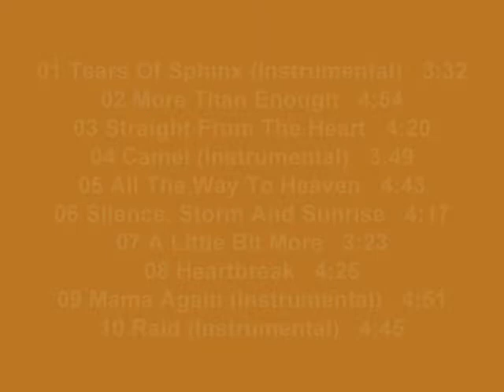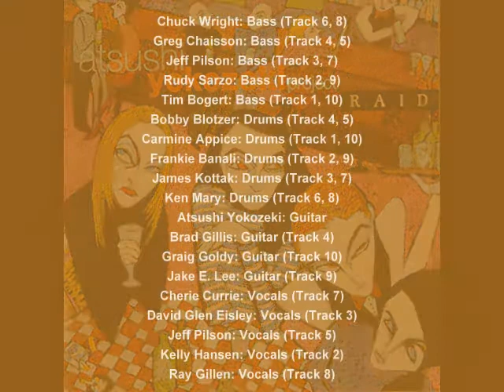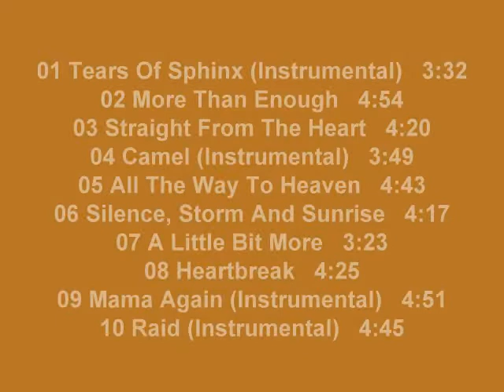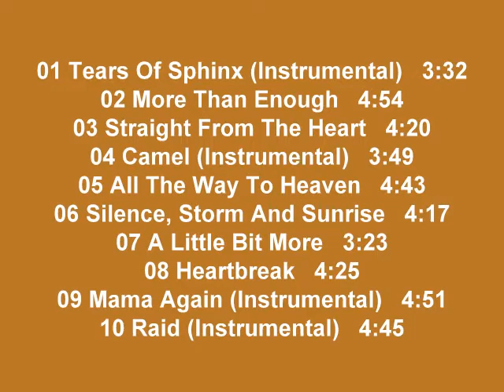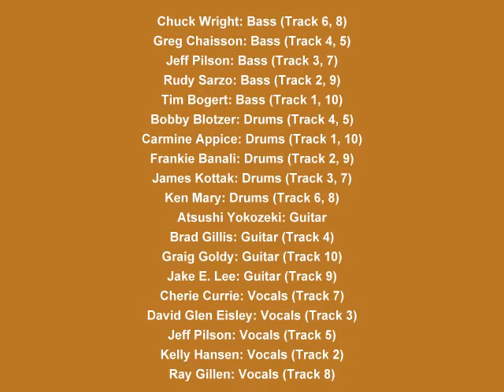Atsushi Yokozeki project - Raid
01 Tears Of Sphinx (Instrumental)   3:32.
02 More Than Enough   4:54.
03 Straight From The Heart   4:20.
04 Camel (Instrumental)   3:49
05 All The Way To Heaven   4:43
06 Silence, Storm And Sunrise   4:17
07 A Little Bit More   3:23
08 Heartbreak   4:25
09 Mama Again (Instrumental)   4:51
10 Raid (Instrumental)   4:45

Chuck Wright: Bass (Track 6, 8)
Greg Chaisson: Bass (Track 4, 5)
Jeff Pilson: Bass (Track 3, 7)
Rudy Sarzo: Bass (Track 2, 9)
Tim Bogert: Bass (Track 1, 10)
Bobby Blotzer: Drums (Track 4, 5)
Carmine Appice: Drums (Track 1, 10)
Frankie Banali: Drums (Track 2, 9)
James Kottak: Drums (Track 3, 7)
Ken Mary: Drums (Track 6, 8)
Atsushi Yokozeki: Guitar
Brad Gillis: Guitar (Track 4)
Graig Goldy: Guitar (Track 10)
Jake E. Lee: Guitar (Track 9)
Cherie Currie: Vocals (Track 7)
David Glen Eisley: Vocals (Track 3)
Jeff Pilson: Vocals (Track 5)
Kelly Hansen: Vocals (Track 2)
Ray Gillen: Vocals (Track 8)